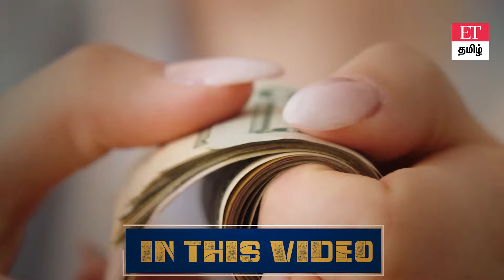இந்த STOCKS உங்க கிட்ட இருந்தா ஜாக்பாட் தான்..? LIC stock safeஆ?ganesanthiru